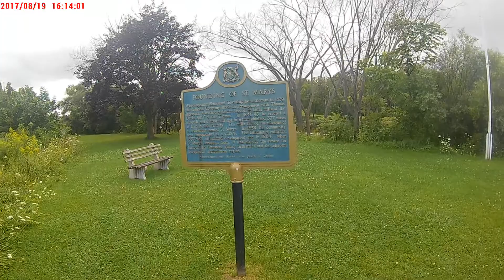Low water of Thames River and Trout Creek, St. Marys, Ontario, 2017.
During construction works at the Wellington Street Bridge.